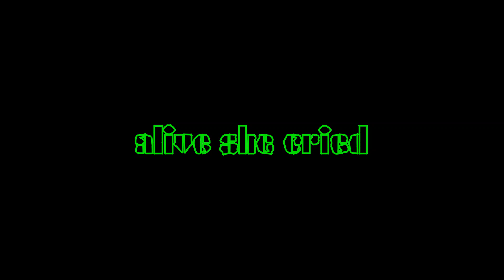Goodbye Sound Check 2016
Goodbye to the Sound Check Bar and Grill 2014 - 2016